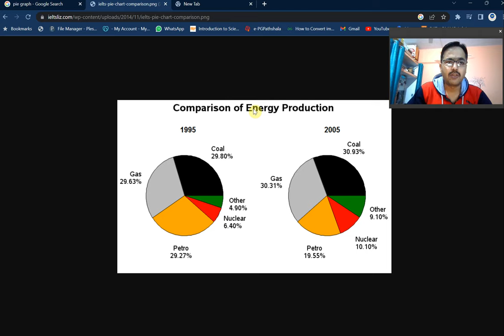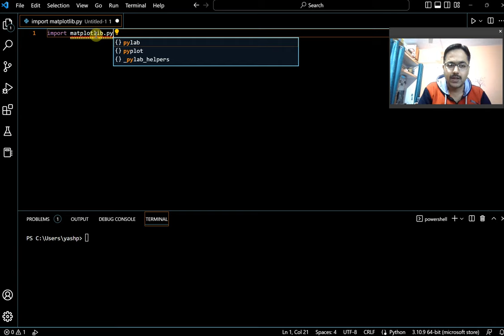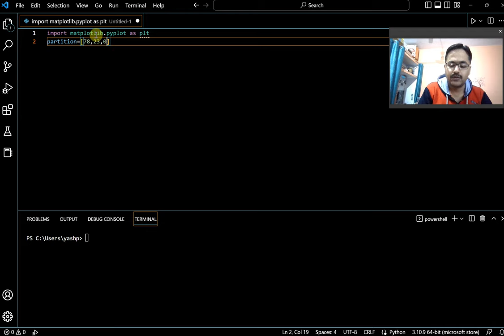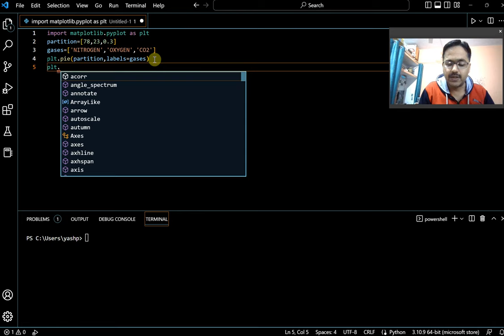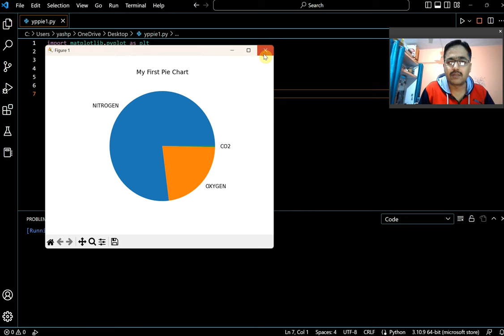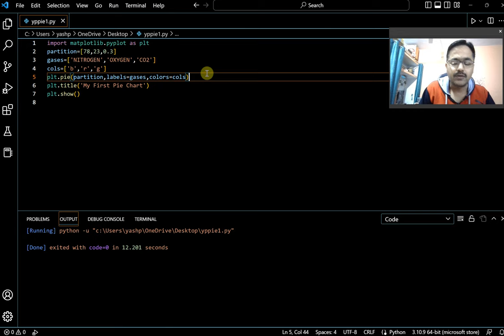Make a Pie Chart using Python Code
MatPlotLib with Python

Pie charts show the size of items (called wedge) in one data series, proportional to the sum of the items. The data points in a pie chart are shown as a percentage of the whole pie. Matplotlib API has a pie() function that generates a pie diagram representing data in an array.